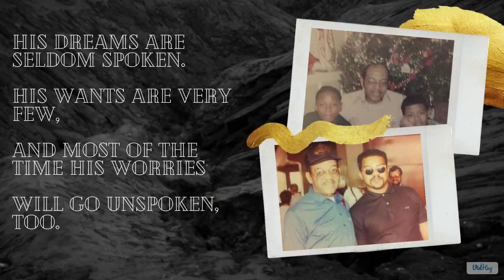February 9, 2022